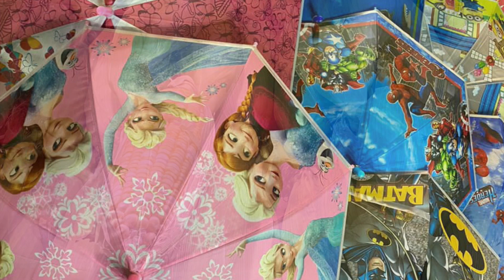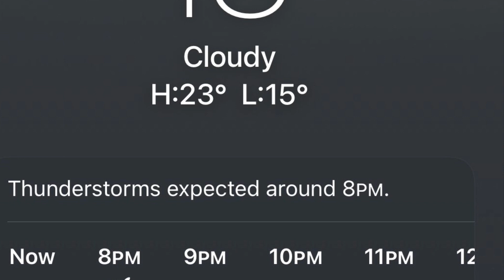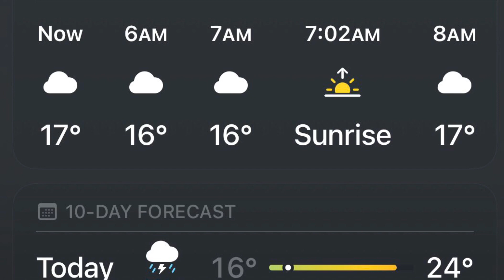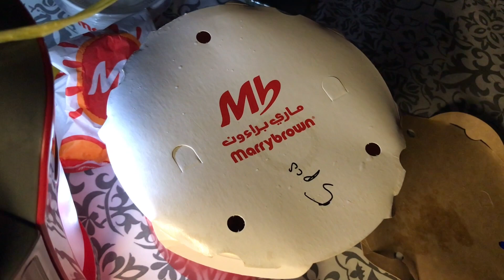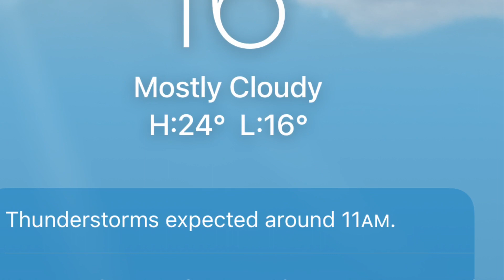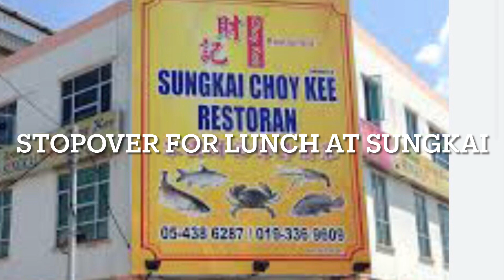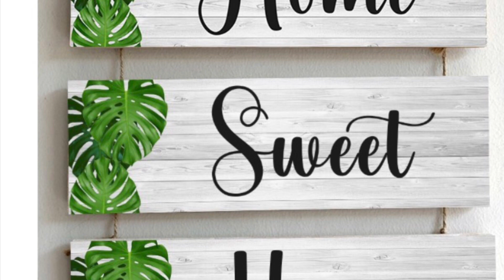One Ground Campsite @ Cameron Highlands, Pahang.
28 Sep - 1 Oct 2023. (4D3N)
Camp ground booked G1.
Campers: me, wife, Linda, Ben, Daphne, Angah and Marina.